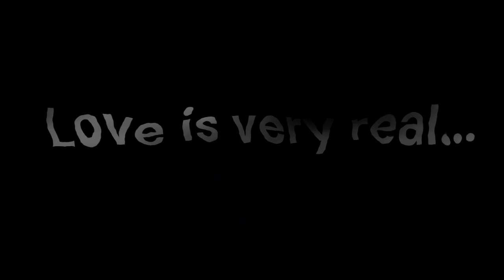MOONLIGHT SERENADE --- Former Big Band Singer Peter Levin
"Moonlight Serenade" is an American swing ballad composed by Glenn Miller with subsequent lyrics by Mitchell Parish. It was an immediate phenomenon when released in May 1939 as an instrumental arrangement, though it had been adopted and performed as Miller's signature tune as early as 1938, even before it had been given the name "Moonlight Serenade". In 1991, Miller's recording was inducted into the Grammy Hall of Fame. Improv lyrics added. Peter Levin with piano accompaniment downloaded from the internet.